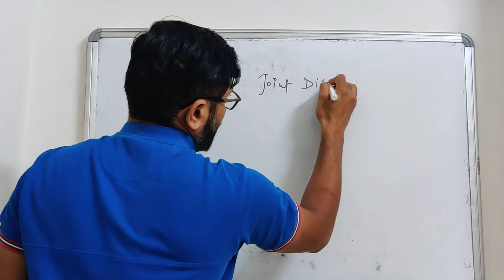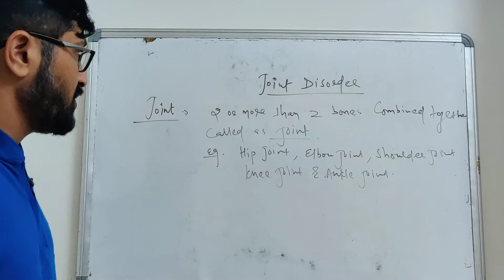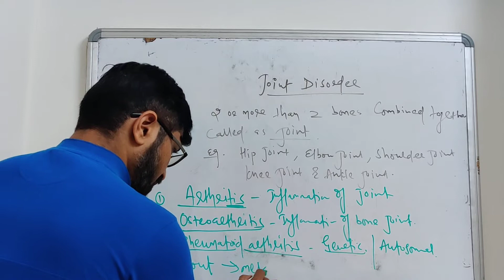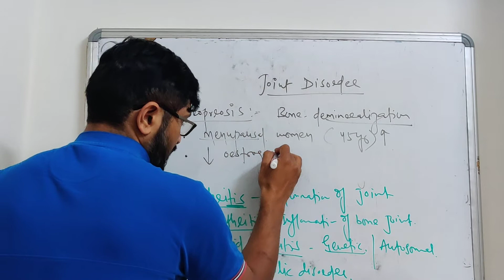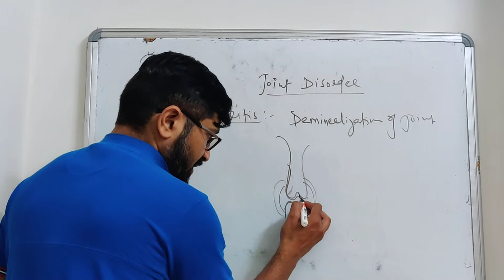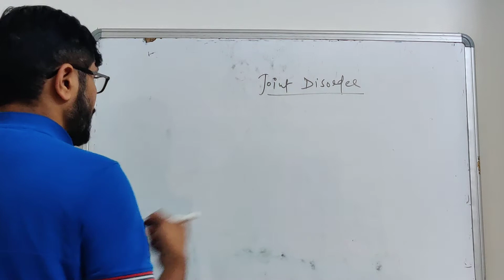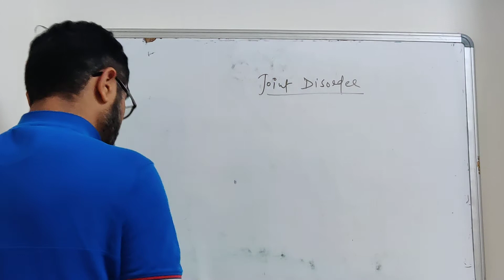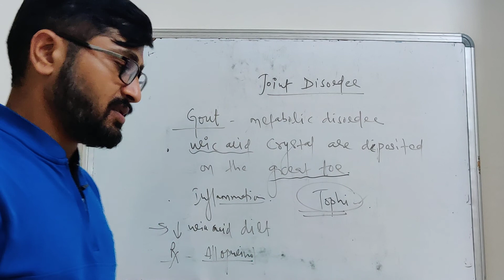HAP | JOINT DISORDER | D PHARMACY PART I Pharmacon Classes